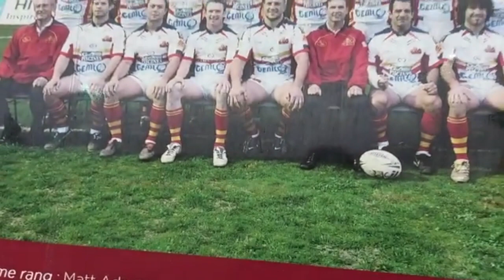Catalans Dragons vs Hull Kingston Rovers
Join us for our day at Catalans Dragons vs Hull Kingston Rovers.